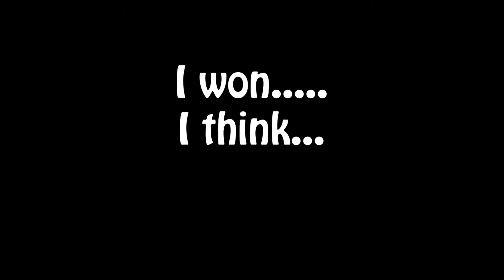Neo Tilted & 1vs1 | Fortnite Season 9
In this video of Fortnite you get to see the brand new Tilted as well as the new Mega mall and also the destroyed Volcano.
You also get to see me 1vs1 somebody, until the video cuts of...
Anyways, Enjoy!

Outro:
Mabeha Levitation